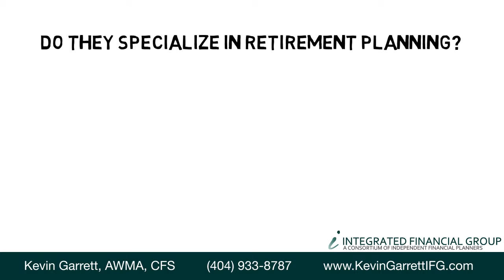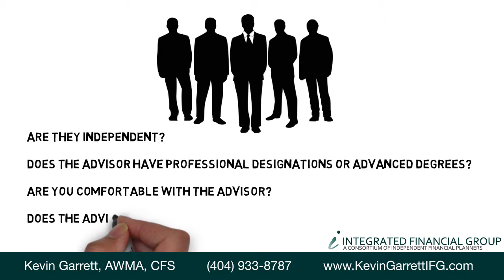How To Choose The Right Financial Planner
Get Whiteboard Animated Videos like this one for your business

A question we’re often asked is: how do I choose the right financial planner?

The best way to find a good professional planner is to talk to your friends or co-workers, or ask your attorney and accountant to see who they're working with.

Next, set up a personal meeting, and determine beforehand what you’re looking for.

In a nation-wide study by Greenwald and Associates, respondents said they wanted guidance from a financial planner, with 67% saying that "planning for income management and retirement" is the most important service.

During the meeting, ask about their experience. They should have a minimum of five years.

Do they specialize in retirement planning? This is the most critical stage of wealth management, and the rules are different than before, so their approach should be, too.

Do they have access to a team of specialists in estate planning, taxes, retirement planning, risk management and investments?
Are they independent? Advisors tied to an insurance company or large brokerage house may make biased investment product recommendations.

Does the advisor have professional designations or advanced degrees?

Finally, are you comfortable with the advisor? Does the advisor listen to you?

In order for a truly beneficial planning relationship to develop, you must trust and respect your advisor.

To learn more, give us a call today. We can't wait to talk with you.